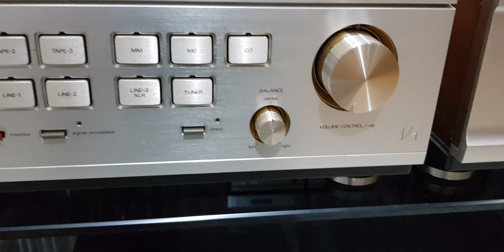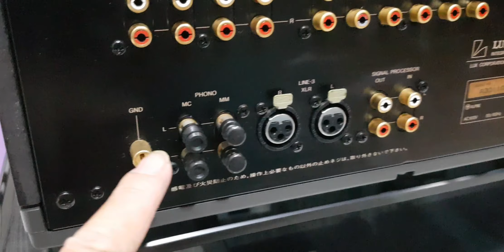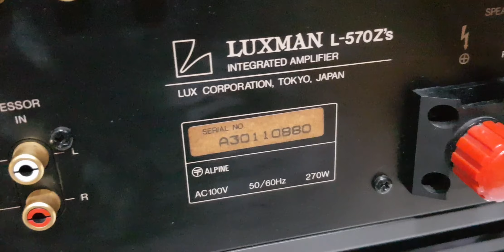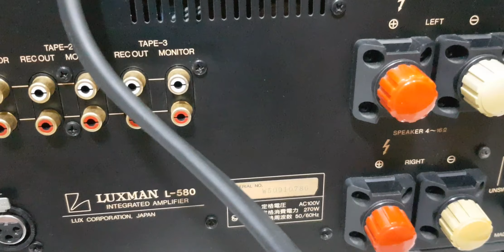Amly luxman,Chùm cuối cùng. L570 Zs và L580 Gần tuyệt chủng trên thị trường. Hãy đt ngay 0965335919